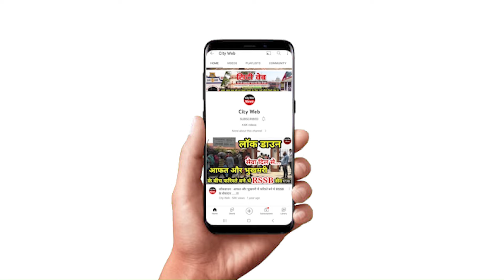सीतापुर में एक ही घर से निकली 6 लाशें, ज़िंदा बचे भाई ने सुनाई पूरी घटना जिसने सबके होश उड़ा दिए...